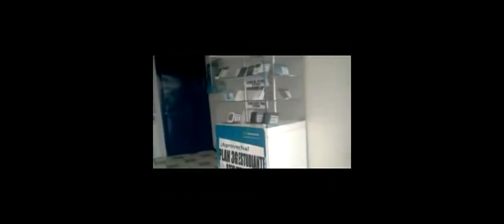Descripcion de una ciudad-Proyecto de ingles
Esperando que este video sea de agrado para usted profesor.
creo que merecemos un 10.

GRADO:2   GRUPO:3  TM